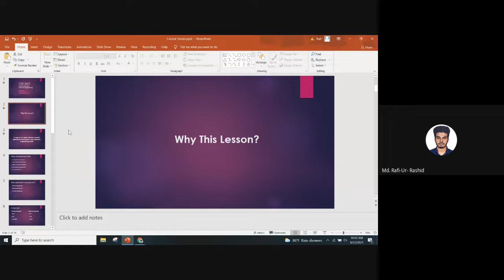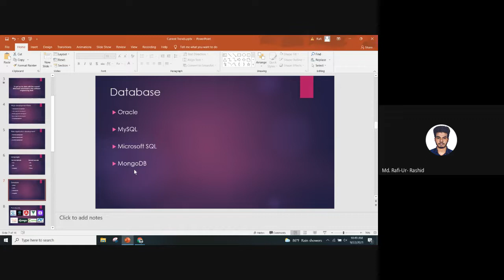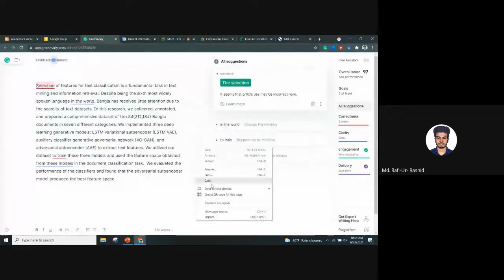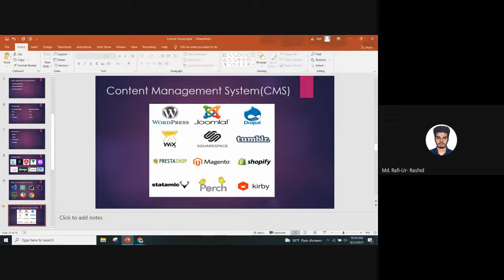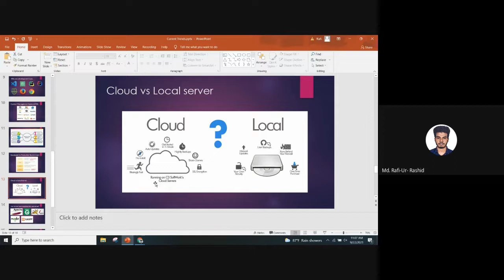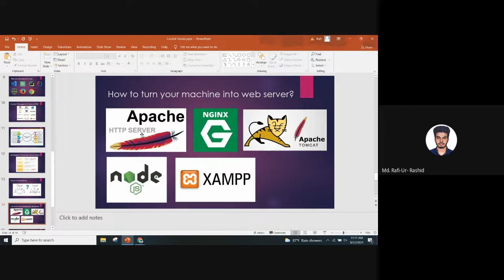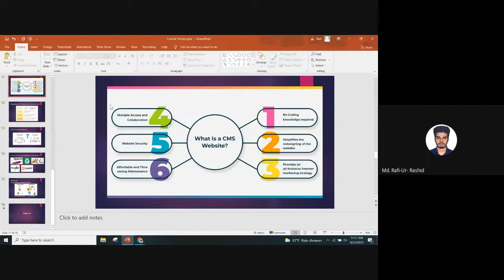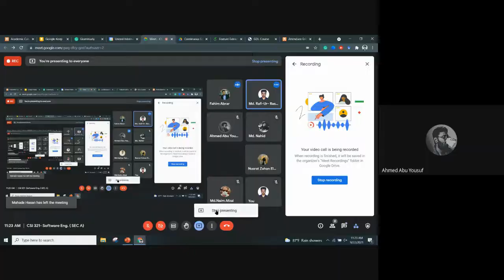Lecture 13 -Software Engineering - Rafi ur rashid